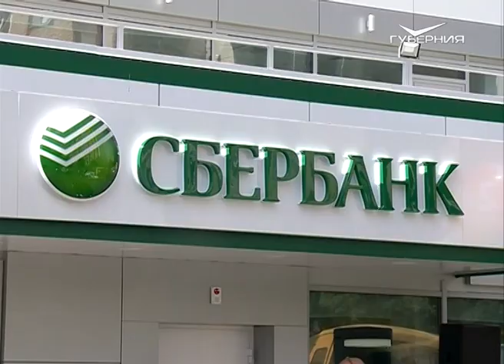Назван банк, который выплатит страховое возмещение вкладчикам самарского "Газбанка"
Банк-агент выбирали на конкурсной основе. Агентство по страхованию вкладов начнет прием заявлений о выплате возмещения по счетам через ПАО "Сбербанк" с 23 июля. Чтобы процесс выплат вкладчикам кредитного учреждения происходил максимально оперативно, только в Самарской области задействуют более сотни структурных подразделений банка-агента. Детальную информацию о месте, времени, форме и порядке приема заявлений опубликуют 20 июля на сайте Агентства по страхованию вкладов.

Как уже сообщала телерадиокомпания "ГУБЕРНИЯ", об отзыве лицензии у самарского "Газбанка" стало известно 11 июля. В числе причин была названа неправильная оценка рисков и, как следствие, большое количество проблемных активов.